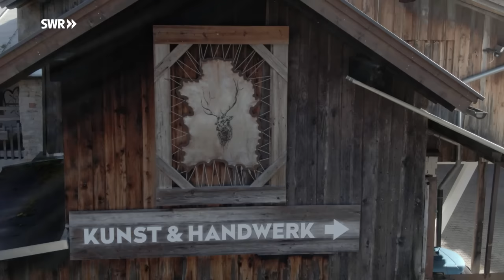Wie man eine Lederhose schneidert | SWR Handwerkskunst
"Wenn man in die Trachtenlederhose steigt, ist man ein anderer Mensch", sagt Klaus Bensmann aus Bad Hindelang.

Seit 40 Jahren beschäftigt er sich mit Leder, ist gelernter Gerber und hat sich schließlich der Lederbekleidung verschrieben. Für seine Trachtenlederhosen verwendet er vor allem sämisch gegerbtes Hirschleder. Es wurde bei der Gerbung mit Fischtran behandelt. Nach einem langen Gerbprozess sind die Lederhäute schließlich auf der Innenseite naturfarben und außen graubraun. Das sämisch gegerbte Leder ist besonders weich und anschmiegsam, aber auch sehr robust und langlebig. Für eine Kniebundhose, also eine lange Trachtenhose, vernäht Klaus Bensmann in der Regel vier Hirschhäute. Die Hirsche stammen alle aus den heimischen Wäldern. Für ihn ist das ganz wichtig, weil sich in seinen Trachtenhosen auch ein Stück Heimat widerspiegelt.

Die Trachtenkniebundhose besteht aus 90 Teilen und ist eine Hose für Trachtenumzüge, Familienfeste oder eben besondere Anlässe wie eine Hochzeit. Ein besonders charakteristisches Detail an der Hose sind sicher der Hosenlatz und die prägnanten wulstigen Nähte. Darauf verwendet Klaus Bensmann besonders viel Zeit und Perfektion. Er fertigt ein Stück Tradition. Seine Hosen sind alle maßgeschneidert, denn so eine Trachtenhose muss sitzen wie eine zweite Haut und soll in der Regel ein Leben lang halten. Wenn er schließlich nach mehreren Anproben die fertige Hose übergibt, dann weiß er, dass er ein schönes Kleidungsstück, das vielleicht ein Herzenswunsch ist, geschneidert hat. Und worüber sich der neue Besitzer freut, wenn er es trägt.

IM VIDEO
Klaus Bensmann, Gerber

CREDITS
Autorin: Gabriele Damasko
Kamera: Dirk Schwarz
Ton: Dorian Ostermann
Schnitt: Monika Agler
Sprecher: Rolf Hüffer
Redaktion: Carmen Lustig
Social-Media-Redaktion: Land und Leute RP Online
Produktion: teamWERK. Die Filmproduktion GmbH